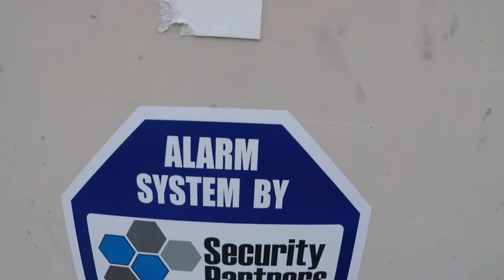Abandoned Primerano Fitness Gym Niagara Falls NY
This originally opened as a Niagara Fitness but later became a Primerano Fitness but closed and was last used as a spirit halloween...